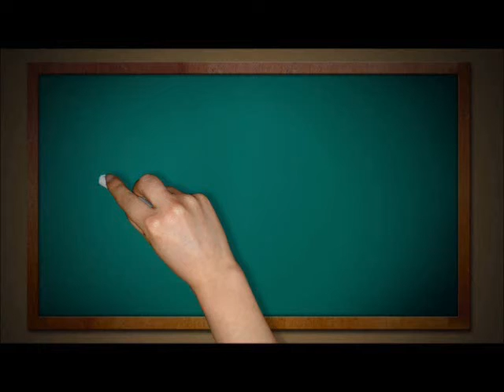When DogPack was on The Living Room Hot or Not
DogPack's 15 seconds of fame on Channel Ten's The Living Room. Watch this then watch the rebuttal/how to walk 4 dogs while holding a sleeping child.